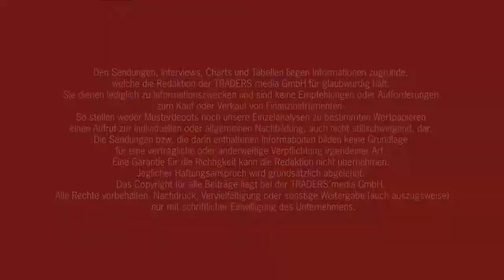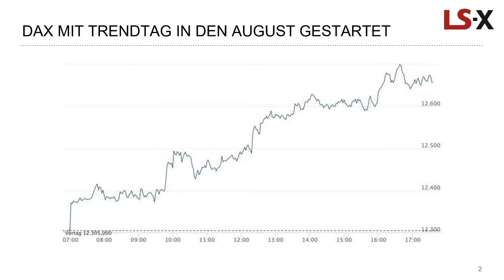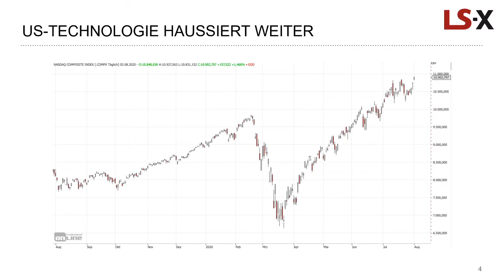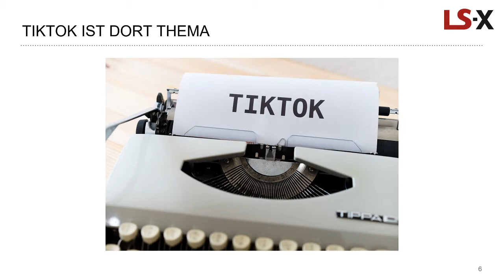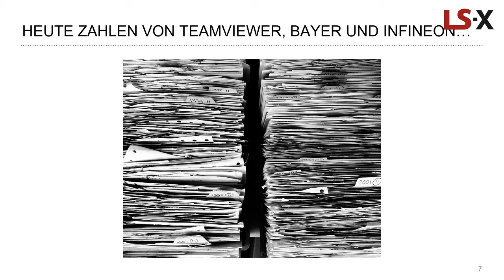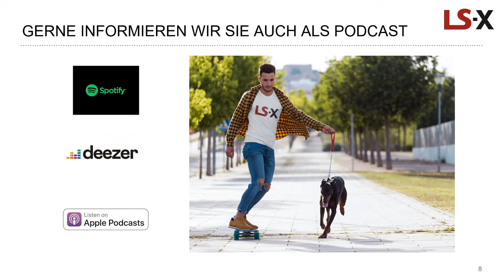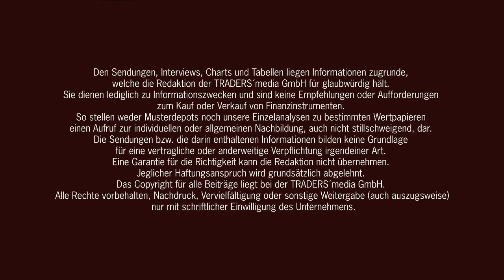TikTok ist Spielball zwischen USA und China, Microsoft und weitere Quartalszahlen am 4.8.2020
Im Marktgespräch vom 4.8.2020 kommentieren wir den starke DAX-Start in den neuen Handelsmonat und die Stärke des Nasdaq, der ein neues Allzeithoch zeigte.

Zudem geht es um Microsoft und dabei insbesondere um den Streit bezüglich TikTok - die Social Media Plattform soll in den USA verboten werden, geht es nach Donald Trump. Kommt es hier zu einer Übernahme?

Zudem schauen wir auf die aktuellen Quartalszahlen des Tages von Metro, Bayer oder Teamviewer.

Kommen Sie gut mit diesen kompakten Infos von TRADERS´ media GmbH und der LS Exchange gut informiert in den neuen Handelstag.